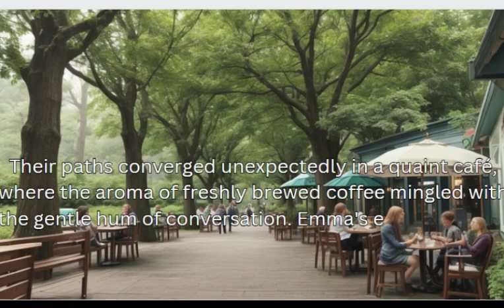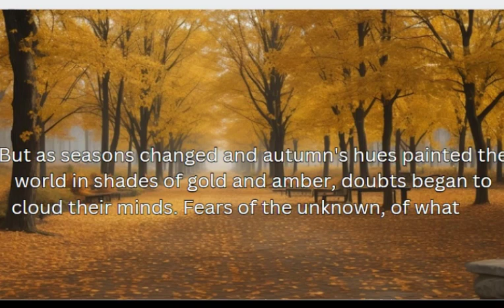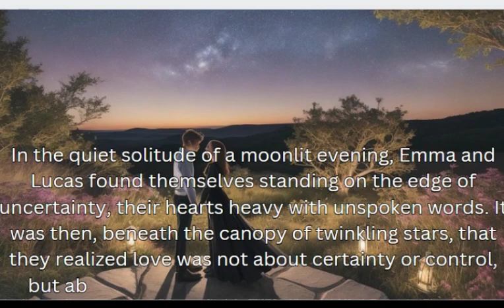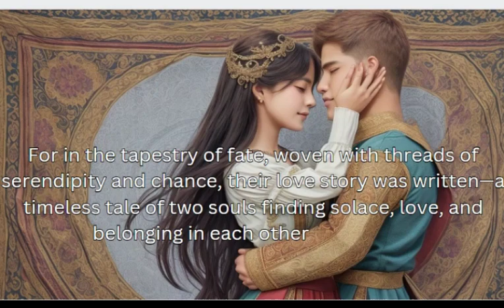Learn English Through Story | Serendipity's Embrace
Step into the magical realm of the Enchanted Forest with us as we embark on an unforgettable journey into nature's wonderland! 🌿✨

Join us on this captivating adventure as we wander through ancient groves, where towering trees whisper secrets of centuries past and sunlight dances through emerald canopies.

From the moment we set foot on the forest floor, you'll be swept away by the enchanting melodies of birdsong and the gentle rustle of leaves in the breeze. Marvel at the vibrant tapestry of wildflowers that carpet the forest floor, painting the landscape in a riot of colors.

As we meander along winding pathways, you'll encounter hidden gems tucked away beneath the verdant canopy—a babbling brook, its waters crystal clear and inviting; a tranquil glade, bathed in the soft glow of dappled sunlight, where time seems to stand still.

But the magic of the Enchanted Forest doesn't end there. Keep your eyes peeled for glimpses of elusive woodland creatures—deer darting gracefully through the underbrush, rabbits hopping playfully among the ferns, and perhaps even a shy fox peeking out from behind a moss-covered log.

As day fades into night, we'll gather around a crackling campfire to share stories and laughter beneath a star-studded sky, the air alive with the symphony of nocturnal creatures.

So come along with us on this mesmerizing adventure into the heart of the Enchanted Forest, where every step unveils a new marvel and every moment is infused with the magic of nature's embrace. 🌲🌌